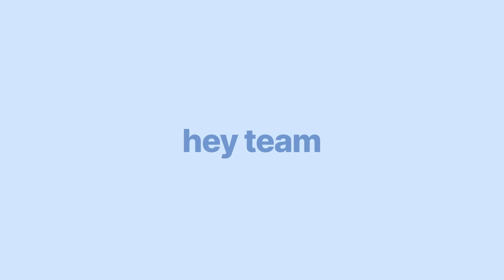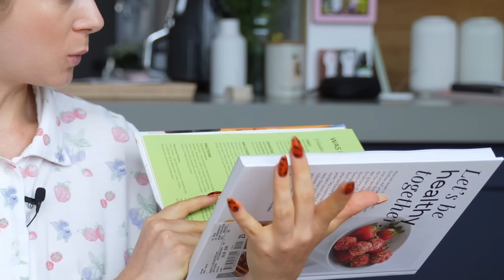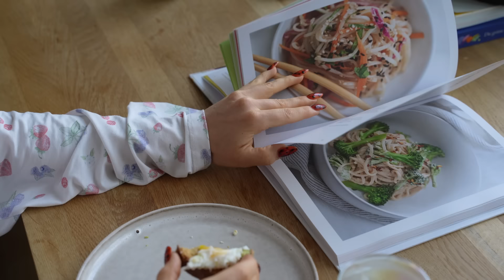healthy girl habits - a day in life showing you my habits and routines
Let's talk about Healthy habits and the *grow lifestyle* - spend the day with me and try one of the habits yourself:

1. move your body
2. stay hydrated: drink lots of water
3. eat healthy, fuel your body and follow the 80/20 healthy eating rule
4. try to sleep 7 - 8 hours, or more if needed :)
5. write! journal and write down your tasks or to do's for the day

Big Hug from Berlin, Anna

Team, you worked out for your health, ​⁠@biotherm works in for your skin! I hydrate my skin after every workout with my favourite Biotherm skincare products: Aquasource Hyalu Plump Gel Hydrating Cream and Lait Corporel Moisturizing Lotion to give my skin what it needs after a sweaty workout. Check them out 💙

🌸 about me 🌸

I'm Anna and right now I'm based in Berlin! here on my channel you'll find videos about healthy food, workouts, fitness, Q&A's, vlogs etc. basically every video should make you feel a little healthier and happier. I have a second YouTube channel, where I share a lot of home workouts (it's called growingannanas).

thanks for stopping by and I hope you love all the videos. big hug x

This video is now also available in French & Spanish. You can simply select the language using the settings wheel in the video player. My video is translated with the help of Dubly.AI. Try it here for free